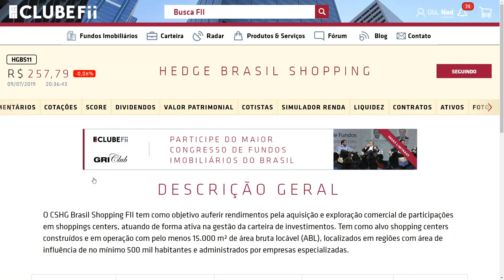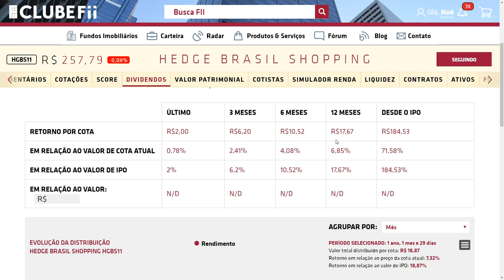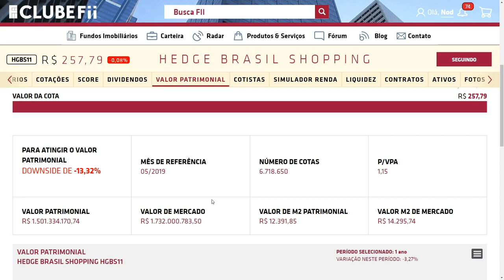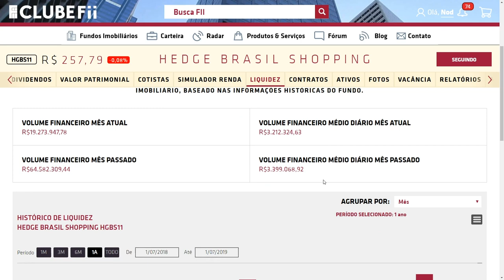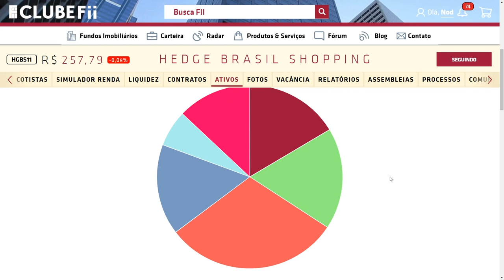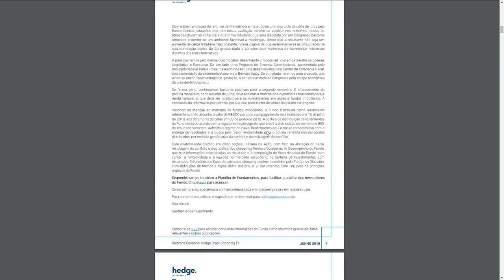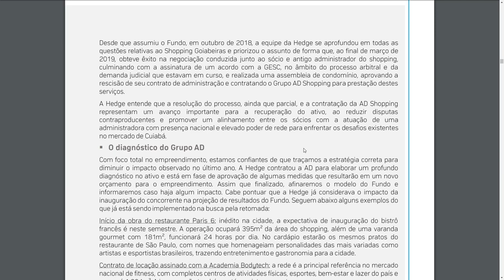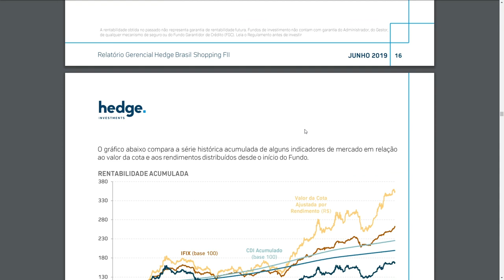HGBS11 | Sobre o FII Hedge Brasil Shopping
O primeiro Fundo Imobiliário de shoppings multi-imóvel e o primeiro de gestao ativa. Um dos maiores FIIs do país. Esse é o Hedge Brasil Shopping, negociado sob o codigo HGBS11. Hoje é gerido e administrado pela Hegde Investments, composta por uma equipe que já trabalhou na gestão do fundo, quando ainda estava na CSHG.
Quer entender melhor essa história? Entao veja o video de hoje.

Quer aprender sobre como investir em FIIs? Conheça a nova edição do nosso curso

Está começando agora e quer saber mais sobre FIIs? Realize o download do nosso Guia de Fundos Imobiliários